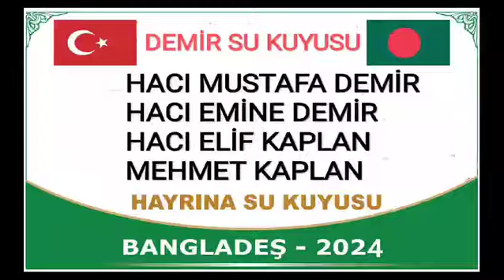EMİNE HOCA HAYRINA BANGLADEŞ DE BİR SU KUYUSU AÇILDI.ALLAH KABUL EYLESİN.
‎Osman Yıldırım kişisinden video